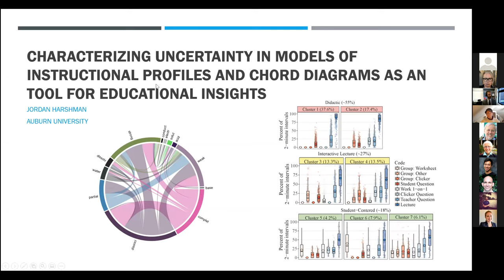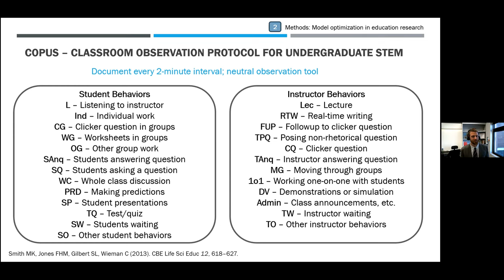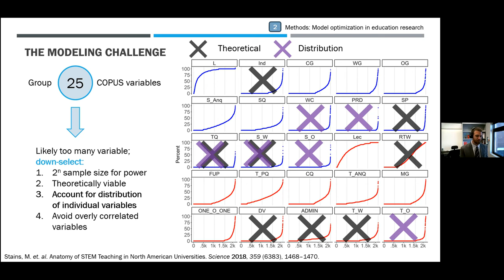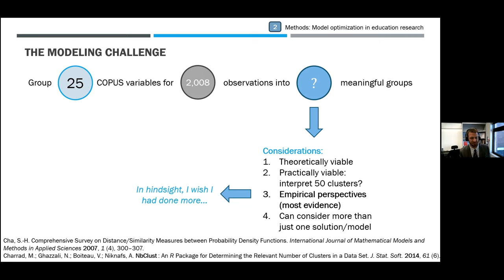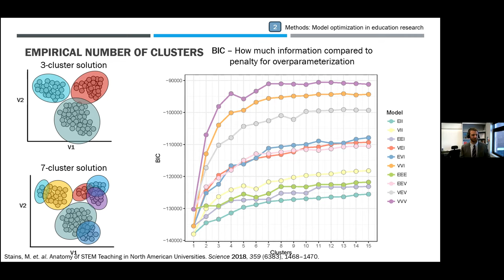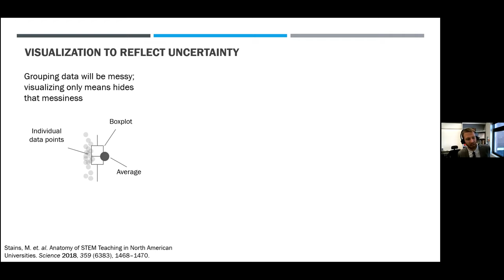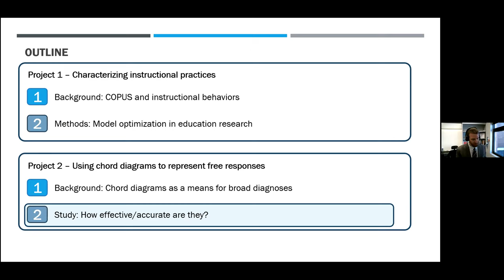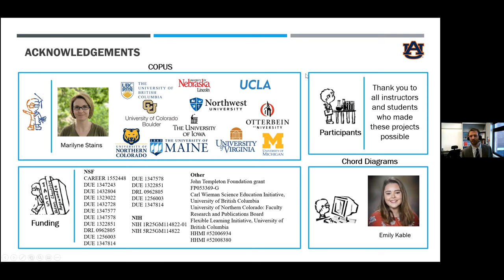Jordan Harshman 1/26/22 Characterizing Uncertainty in Models of InstructionalProfiles and Chord D...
Characterizing Uncertainty in Models of InstructionalProfiles and Chord Diagrams as an Tool for Educational Insights
This talk will feature results from two separate projects.
Project  1:  The  effectiveness  of  evidence-based  instructional  practices  (active  learning  strategies)  ascompared  to  their  didactic  alternatives  has  been  demonstrated  repeatedly  in  educational  research.However,  research  has  also  discovered  numerous  barriers  that  prevent  instructors  from  implementingthese strategies. A seemingly simple question of “what common instructional strategies are used by STEMinstructors?” was quickly riddled with complexities that we attempted to sort out via a model-based clusteranalysis. The first project will focus on the decisions that can greatly affect results in educational researchand  how  researchers  can  reasonably  estimate  uncertainty  in  model-based  applications.  Additionally,  I  willinvite  a  discussion  of  how  to  capture  the  elusive  relationship  between  specific  classroom  behaviors  andstudent outcomes.
Project 2:  Instructors  can benefit from seeing how large groups of students are thinking about disciplinary topics.Unfortunately, in-depth analysis of student free-response answers to even short questions can be quite time-consumingand laborious. Our lab is investigating the how chord diagrams – commonly used in genomics – can be used to quicklyand accurately represent students’ schema towards two chemistry topics. While not without their disadvantages, chorddiagrams were shown to reasonably represent student thinking in several cases with only minimal data cleaning.
This seminar is part of the CREATE for STEM Institute's Science Seminar Series. to find more information about upcoming seminars and projects from CREATE.